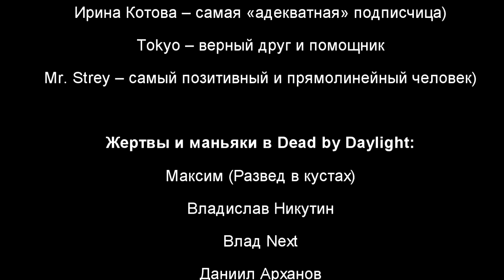История моего канала